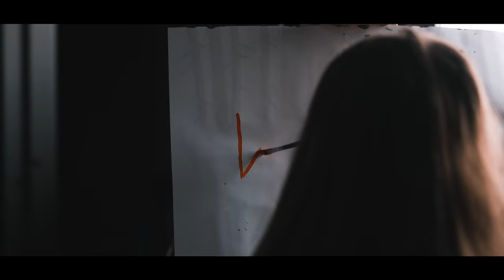CANAIMA - WOUNDS - METAL WORLDWIDE (OFFICIAL 4K VERSION MWW)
CANAIMA - WOUNDS - METAL WORLDWIDE